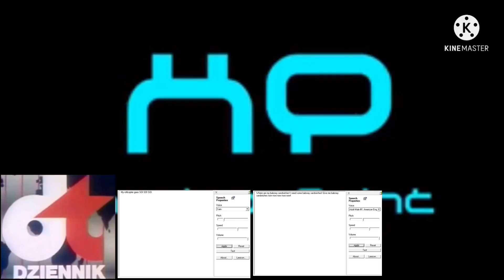Everything has fallen into Horizonpoint Add around 2